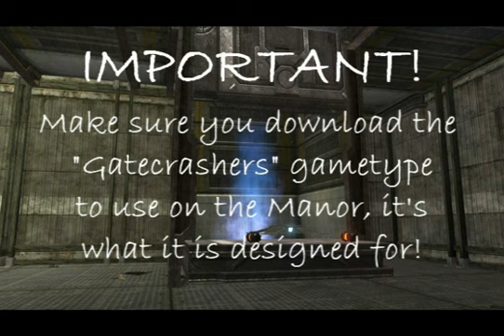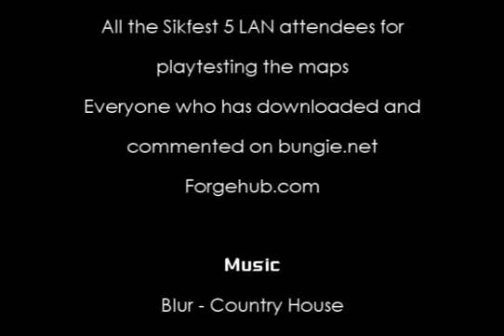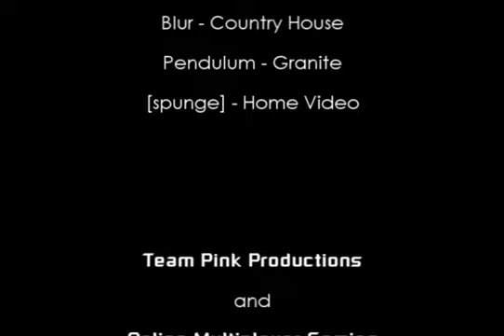o-m-g.eu presents: Bart's Manor and Haunted Manor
A video detailing 2 maps created by KingBartlett and Sikamikanico. Enjoy! Edited by Vinnie13.